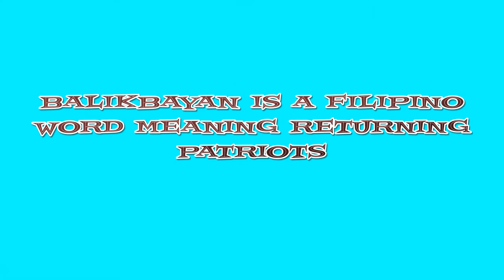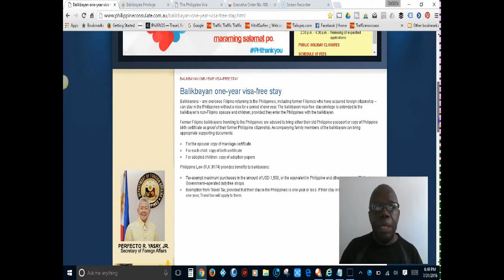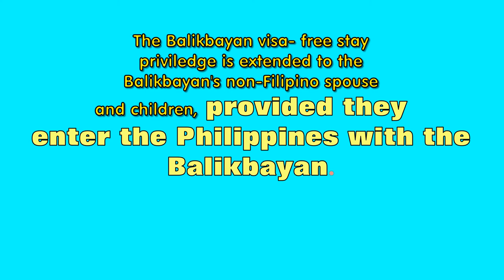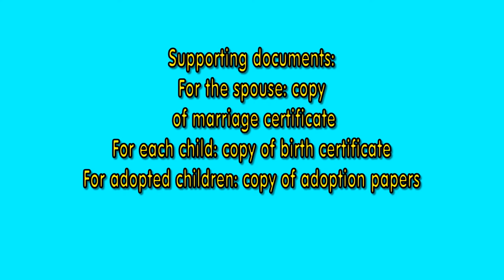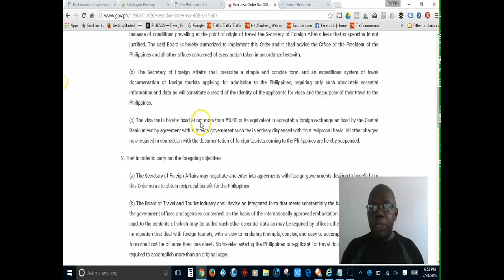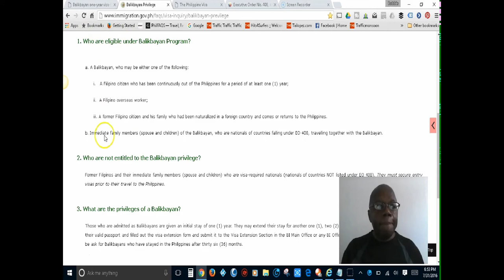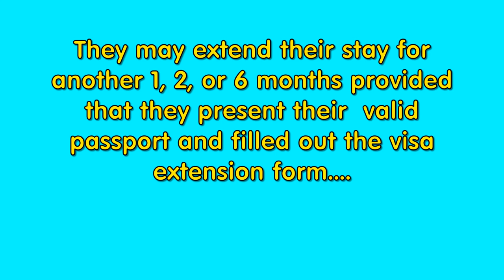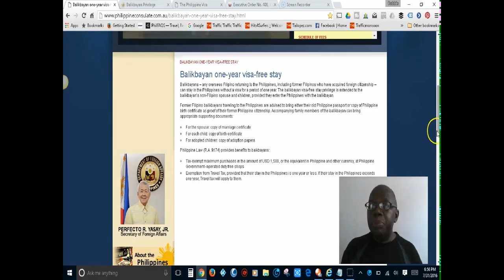The Balikbayan Visa Process In The Philippines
In this video, I share with you the Balikbayan Visa Process In The Philippines.

In an effort to gain more Filipinos returning to the Philippines, The Balikbayan Visa Privilege was enacted.

The word Balikbayan is a Filipino word meaning returning patriot.  This visa is given as a courtesy to Filipinos who have been away from the Philippines at least one year and have gained citizenship from another country.  It's also available to Filipino citizens and their spouses and children FREE of charge for a one year period.

I break down the rules and regulations regarding this visa and explain it in detail.

I have visited the Philippines since 2010, And in 2015, I finally had the opportunity to live in a beautiful place with wonderful, gifted and talented people.

This channel is dedicated to sharing my experiences as I now live in the Philippines. I am a Black American from Atlanta, GA USA.

I hope to be brief, yet informative.

Peace!